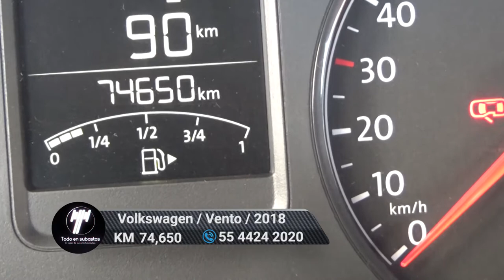Volkswagen / Vento / 2018 - 6267